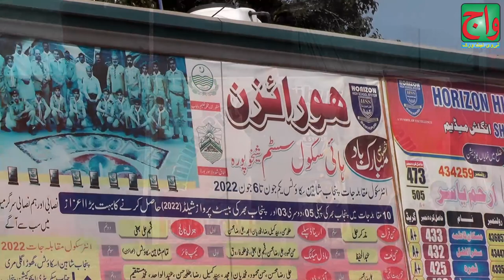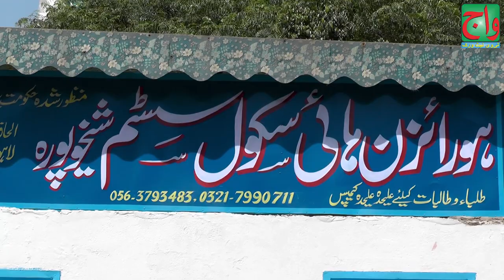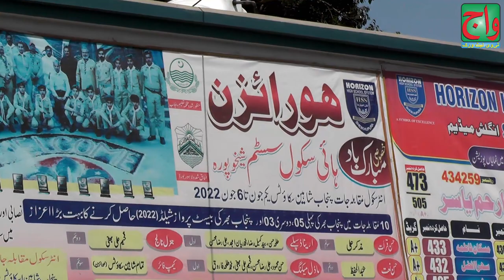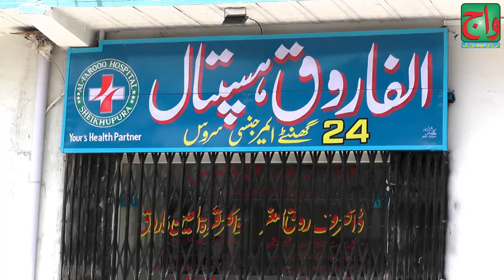HORIZON HIGH SCHOOL FULL PROGRAMME (PART2)